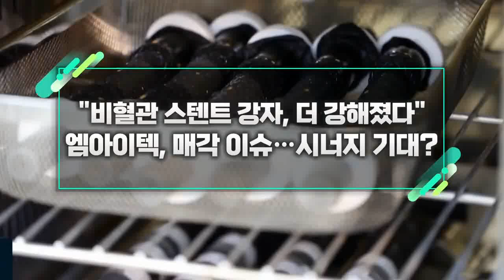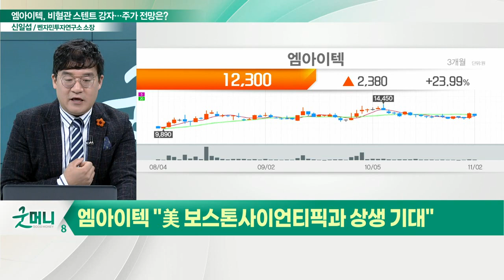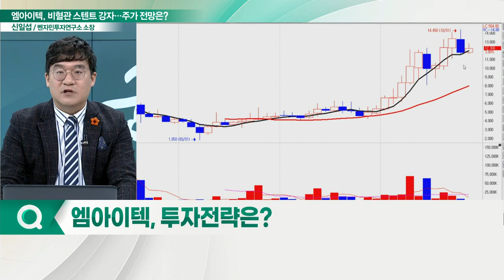엠아이텍, 매각 이슈… 시너지 기대?... "비혈관 스텐트 강자, 더 강해졌다"_신소장의 시그널 (20221103)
엠아이텍(179290), 매각 이슈 주목… 시너지 기대해볼까?
- 체내 삽입형 '비혈관 스텐트' 생산
- 美 보스톤사이언티픽에 매각 초읽기
- 시너지이노베이션 지분 약 64%, 보스턴사이언티픽에 매각